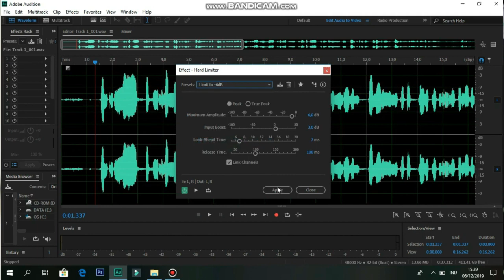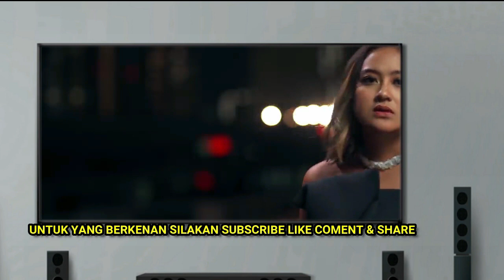MENGENANG LAGU LAMA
Harapan setiap orang yang menjalin hubungan cinta, tentu bisa lestari sampai akhir hayat.  Barangkali ada orang yang nasibnya kurang beruntung, dimana masih dihampiri kegagalan dalam bercinta. Seharusnya apapun terjadi jangan sampai memunculkan keputusasaan'